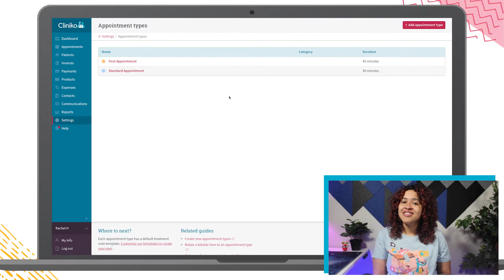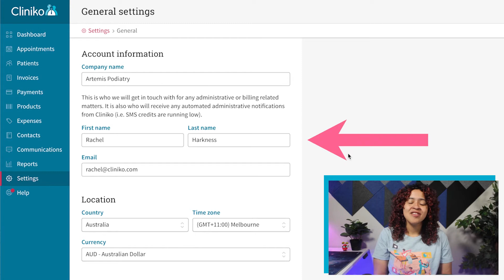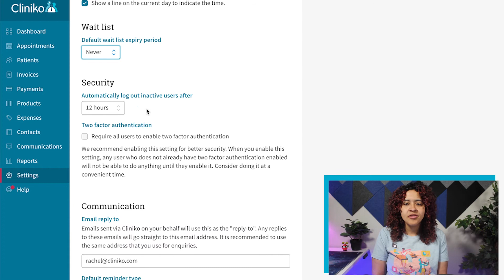[01] General Settings (Cliniko course: Setting up your account)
This video covers updating your account information and admin settings in you Cliniko account. Throughout this Cliniko course, Rachel from the Cliniko support team will walk you through some of the recommend steps to get your account up and running quickly.

Chapters:
00:00 - Cliniko course intro
00:35 - Cliniko support
00:52 - Account information
01:24 - Location details
01:46 - Patient terminology
01:56 - Permissions & calendar preferences
02:10 - Wait list & security settings
02:23 - Communication settings
02:50 - Next video intro